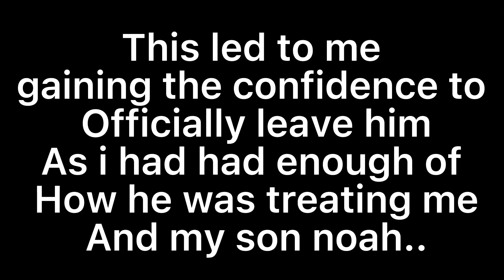Noahs early child hood